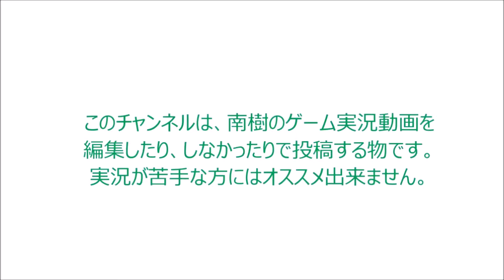〈実況〉『試練を求める旅ガラス！』風来のシレンVC版を実況プレイpart1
遂に最終ダンジョンで、難易度も最大級である
『フェイの最終問題』に突入だ！
このダンジョンの攻略方法は諦めない心だよ。
莫大な時間が掛かるんだけど、理由を書いておこう。

アイテムが未識別だったり、全アイテムが揃うのに加えて
落ちているアイテムの運要素が相まって、
生半可な腕前じゃクリアできないぞ！